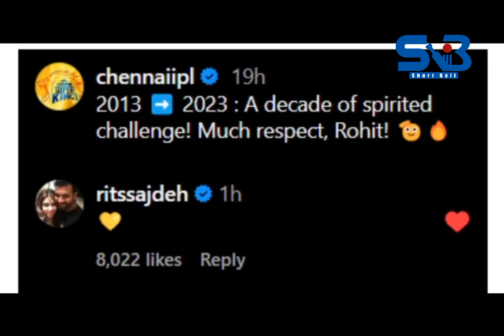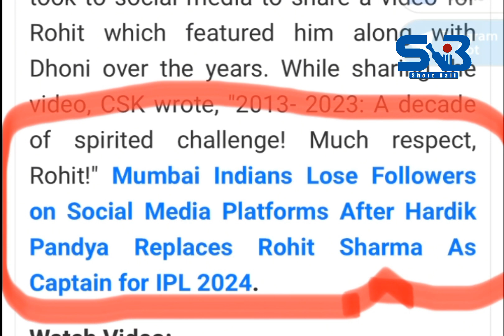Hardik Pandya replaces Rohit Sharma as Mumbai Indians captain - Ipl2024 Hardik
Hardik Pandya replaces Rohit Sharma as Mumbai Indians captain